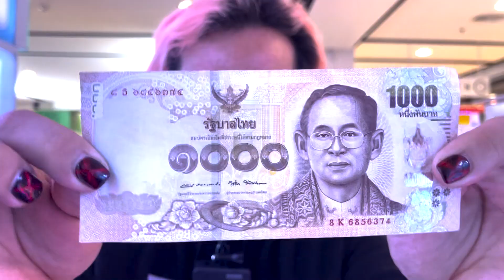คีบตุ๊กตาทั้งห้าง! จะได้กลับบ้านกี่ตัว ?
หมวดหมู่สินค้าจาก SPIRIT CHANNEL